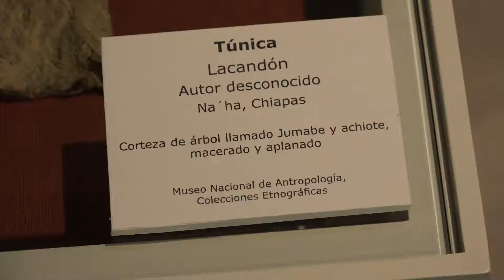Celebran Día Mundial de los Museos con exposición textil